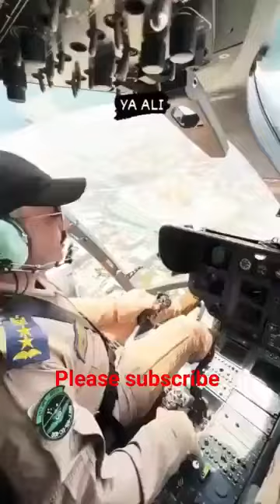Ali maula ali masjid e aksha#shorts#video